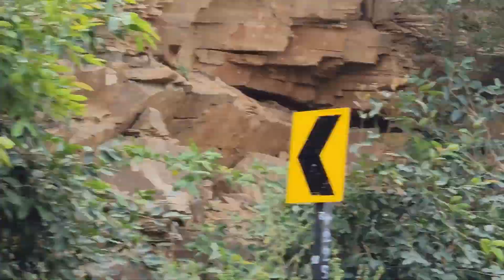Eco Park Rewa MP | टापुओ और झरनों से पटा है ये पार्क | Adventure Park | Hindi Story